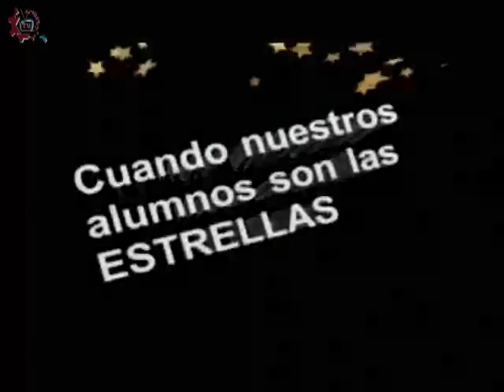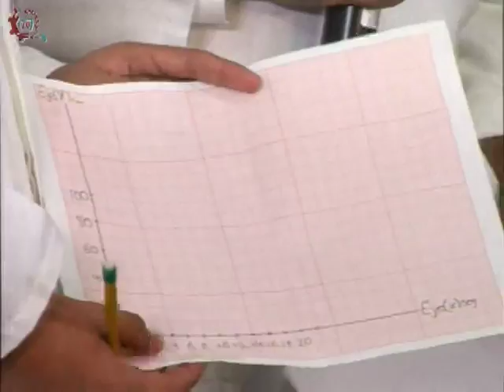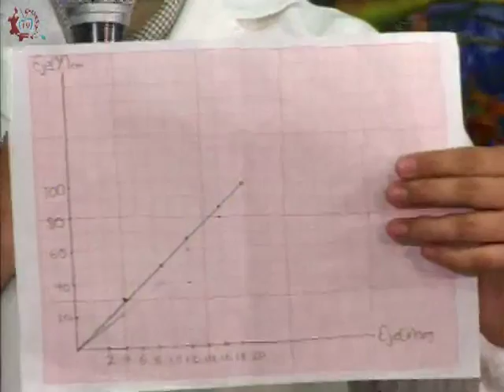20161010-CE1617/Nuestros alumnos/Práctica de ciencias: El movimiento -EST 11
Nuestros alumnos. Práctica de ciencias: El movimiento. EST 11. Invitados: Carlos, Rosario, Alondra, Emiliano, Bibiano. Conduce: Ana Rodríguez. Fecha de emisión: 10 de octubre de 2016. Este y otros programas los puedes ver